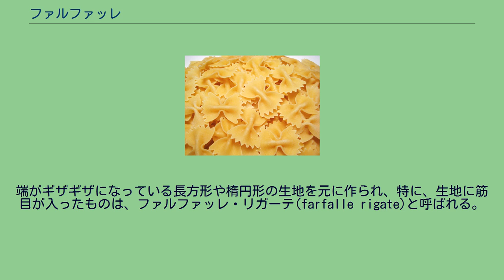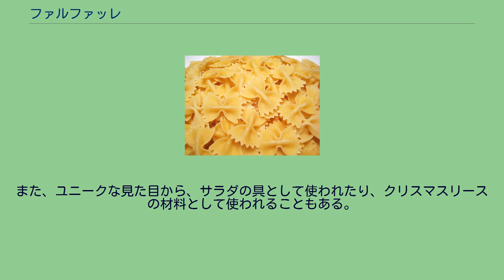ファルファッレ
調理する前のファルファッレ ファルファッレ（伊: Farfalle）はパスタの一種である。
蝶ネクタイのような形をしており、イタリア語のfarfalla (蝶々)が名前の由来である。
なお、Farfalleという綴りの最後の"e"は、イタリア語では女性名詞の複数形であり、「蝶々たち」という意味がある。
16世紀の北イタリアのロンバルディア州もしくはエミリア＝ロマーニャ州が発祥地だといわれており、エミリア＝ロマーニャ州のモデナでは、"ストリケッティ（strichetti）"とも呼ばれている。
ファルファッレには幾つかの種類があるが、いずれも蝶ネクタイのような特徴的な形をしている。
端がギザギザになっている長方形や楕円形の生地を元に作られ、特に、生地に筋目が入ったものは、ファルファッレ・リガーテ(farfalle rigate)と呼ばれる。
また、大きさによって呼び名が変わり、大きいものは"ファルファローネ（farfallone）"、小さいものは"ファルファリーナ（farfalline）"と呼ばれる。
生地に何も混じっていないプレーンタイプの他、トマトを練りこんだものや、スピナッチ（ほうれん草の一種）を練りこんだものなど様々な種類がある。
サイズが小さくで凹凸が多い形状をしておりソースとよく絡まるため、クリームソースやトマト料理に相性がよい。
また、ユニークな見た目から、サラダの具として使われたり、クリスマスリースの材料として使われることもある。
ファルフェル（farfel:卵と大麦のユダヤ料理のパスタ）と名前が似ているが、関係はない。